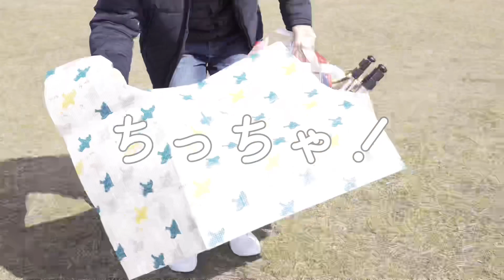大仙公園／広大な敷地のある公園でピクニック・生後8ヶ月の赤ちゃんとほのぼの過ごした日【自然学習】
生後8ヶ月の赤ちゃんと初めて公園でピクニックをしました！
たくさんの自然に触れることができて喜んでいました。

星野リゾート／生後7ヶ月の赤ちゃんが体験保育をしてもらった帰りに初めてのホテルステイ

子育て初めてのパパとママが育児に奮闘中！
家族の何気ない日常をアップしていきます。
2021年6月3日産まれの男の子です。
名前は「いお」です。

遠い親戚に子どもの成長を見てもらえれば嬉しいなと思い、育児Vlog／いおちゃんねるを始めました。
また、子育てをしていくうちにたくさんの不安や悩みがでてきました。
子育てをしていらっしゃるお母さんやお父さんがこの動画を見て、少しでも何かのお役に立てばいいなと思っています。温かく見守っていただければ幸いです。
ご意見やアドバイスなどコメントしていただければ嬉しいです。